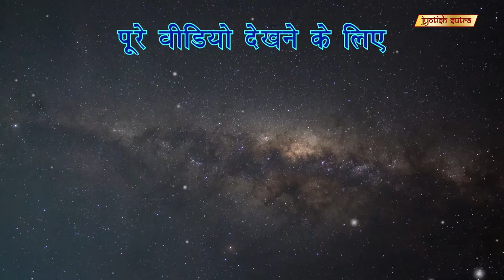ज्योतिष और कर्मा का संबंध | Sai Balal's Astrology And Karma Connection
TV actor Sai Balal shares his personal astrological beliefs.